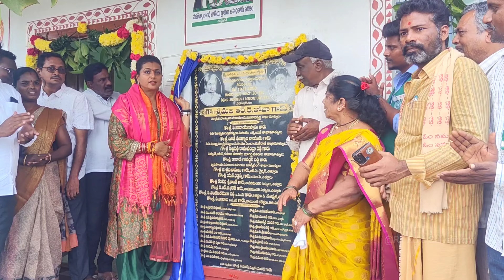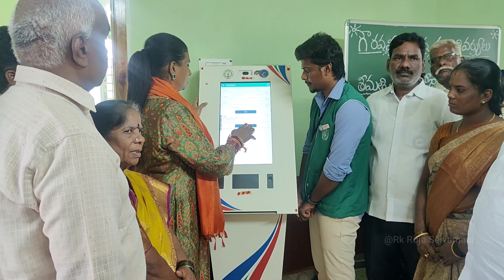YSR Rythu Bharosa Kendra was inaugurated by Minister Roja || Ysr Raithu bharosa